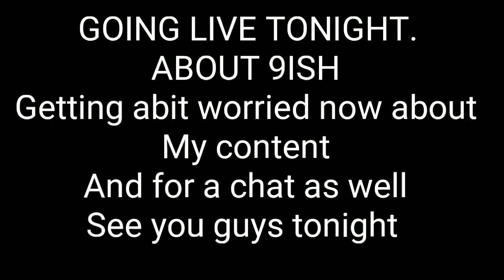LIVE CHAT TONIGHT